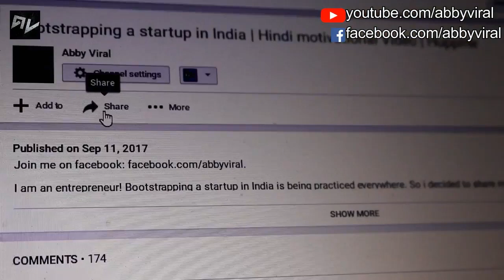Motivational Inspirational Video Film Money Success Growth Best Ever